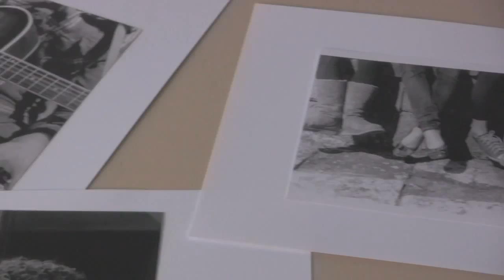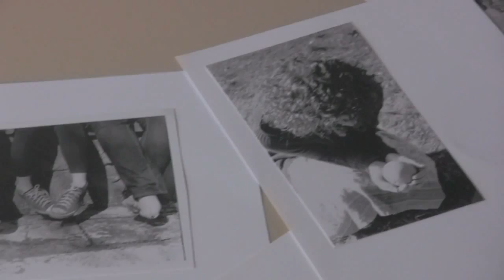Erin Gray: Photographer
Erin Gray gives an insightful look into the processes and inspirations behind her art. While studying abroad in Cortona, Italy, she discusses how the experience has impacted her and her photography.